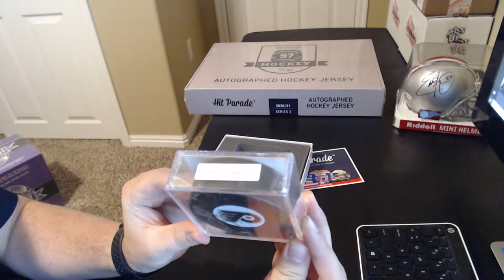GR Mini Helmet, HP Hockey Puck, HP Hockey Jersey and Facebook Breaks 12/8/20